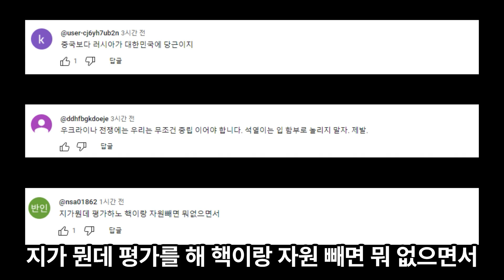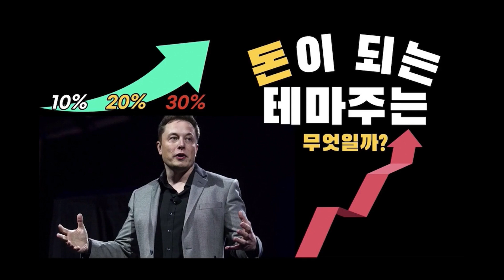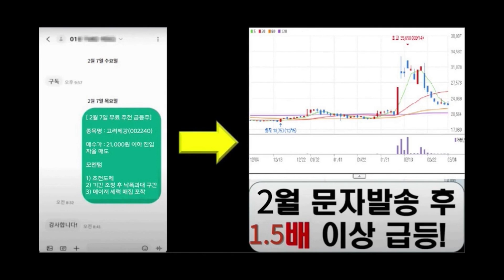푸틴 한국, 우크라에 직접 무기 공급 안해 높이 평가